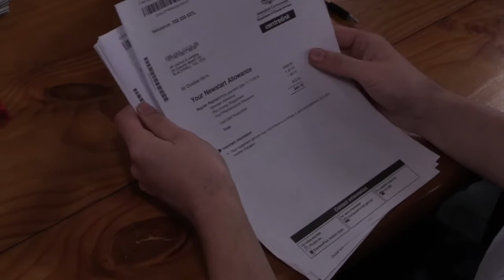Dole Hero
a documentary crew has been given access to see how the super hero ban from 2 years ago has effected this house hold. Three Super Heroes have had to bunk in a share as the cost of living on the Dole (government benefits)